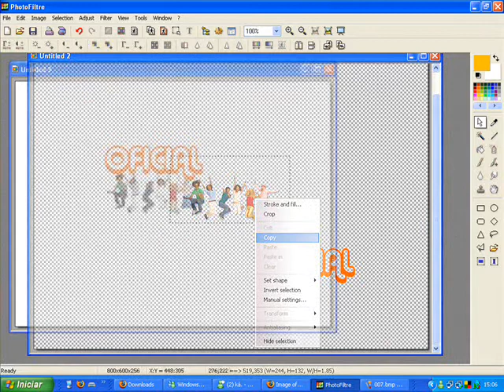Make Your Video:Klark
Musica usada:Reggae Merengue de Tommy McCook
Programa:PhotoFiltre Antiiiigo

Pelo Menos Fui Criativo :)

Objetivo do Video:não ganhar,mas sim dizer que precisamos de uma nova capa \o/ (não essa rs)